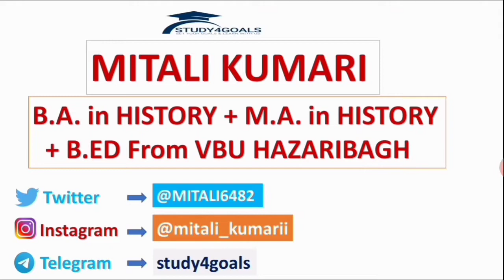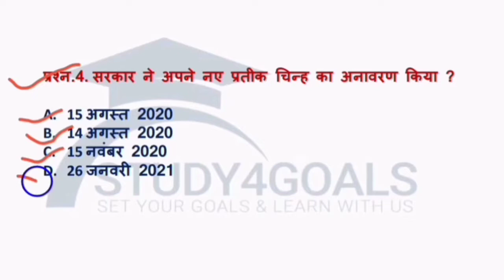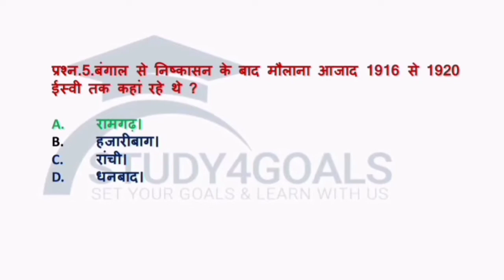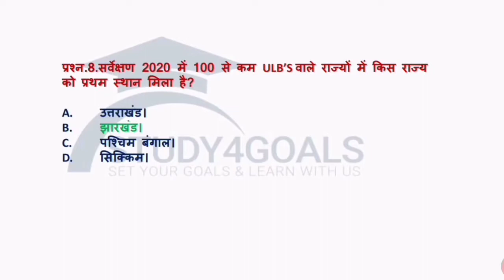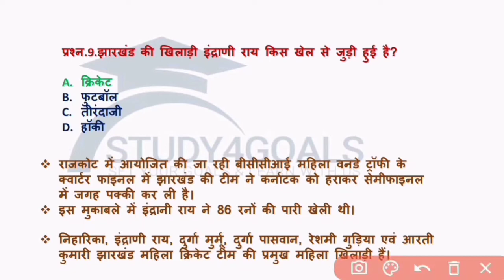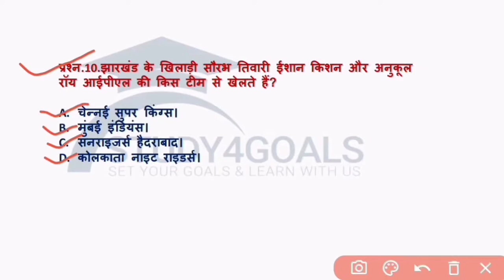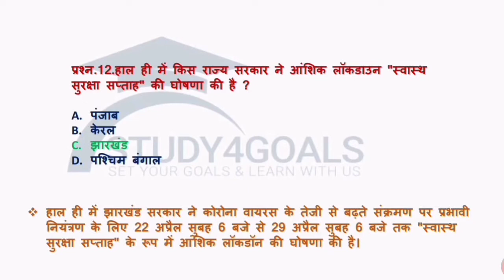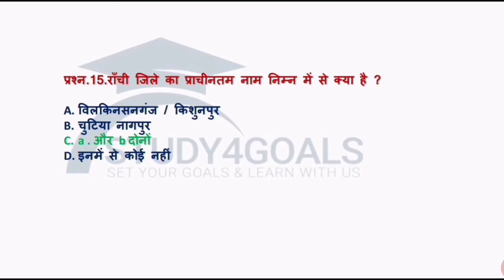Jharkhand General knowledge !! झारखंड सामान्य ज्ञान - 18 !! Target 🎯 JPSC & JSSC !! BY- Mitali Mam'm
S4G - Study4Goals
Powered by Ranjit Sir
मासिक झारखंड कर्रेंट अफेयर्स अप्रैल 2021.
Monthly Jharkhand Current Affairs April 2021

( हमारे व्हाट्सएप तथा टेलीग्राम ग्रुप से जुड़ने के लिए, अपने मोबाइल फोन में 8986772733 नंबर को Save कर हमें व्हाट्सएप में अपना नाम और अपने जिले का नाम message करें। )

Note :- यह ग्रुप सरकारी नौकरी प्राप्त हेतु मदद के लिए बनाया गया है कृपया कोई भी अफवाह या आपत्तिजनक पोस्ट ना करें ।

 May Jharkhand Current Affairs
 May 2021 Jharkhand Current Affairs
Jharkhand Gk practice set -18
Jharkhand GK
jpsc Gk
jssc Gk

Video by - Mitali Mam'm

S4G - Study4Goals